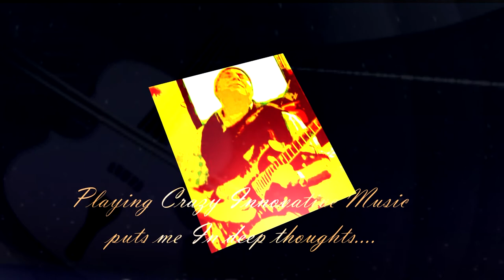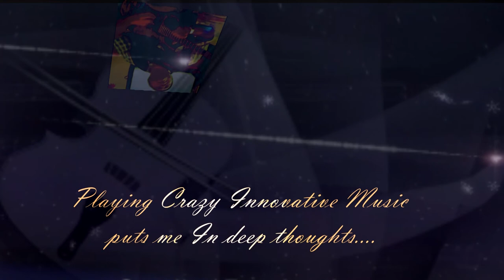Best Guitarist... Farid Abawi.....My Innovative Desire...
My Crazy Innovative Desire...Rock Cover